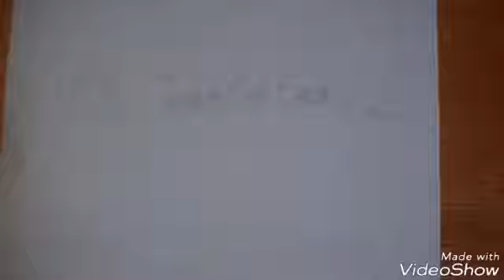1399: Sonic Dash Part 81